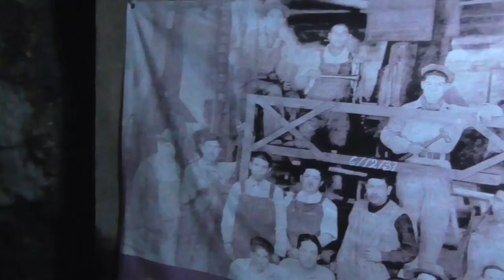EXPLORACION ZONA MINERA TLALPUJAHUA 2019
Exploración Urbana En las Minas de Tlalpujahua!